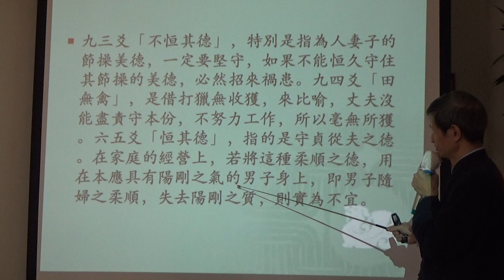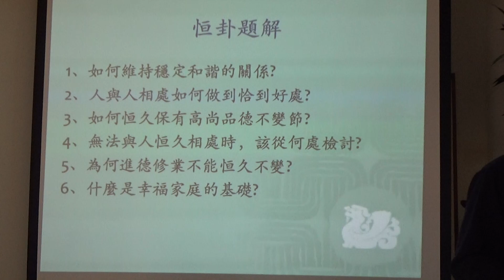白陽易經師資培訓班（明仁書苑20200322）恒卦 3